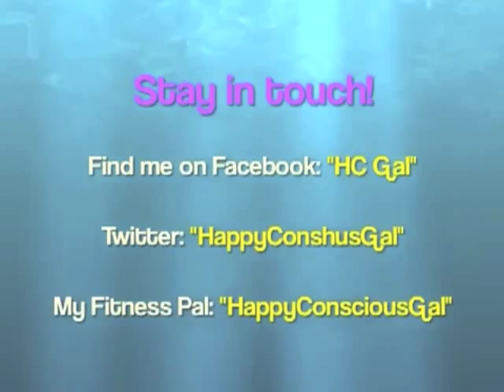What To Do If Your Boyfriend Eats Tempting Food In Front Of You On P2! (HCG VLCD 500 Calorie Diet)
IN THIS VIDEO: Here's a helpful tip if your boyfriend/husband insists on eating junk food or yummy non-P2 meals in front of you!

(PS: Don't worry if you don't have a Kindle... You can read my HCG books on your computer, phone or tablet simply by downloading a free kindle reader x x)
❤READ MY BOOKS THEN GO SPREAD THE WORD! THANKS!